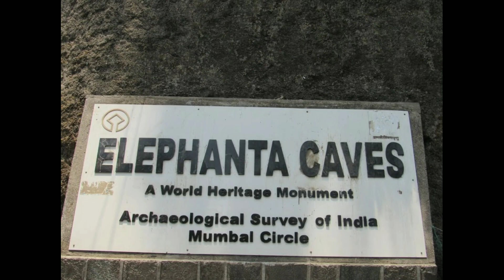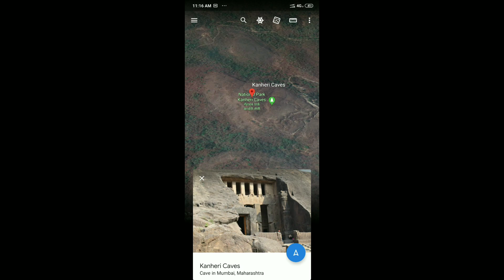Top 4 caves in Mumbai Maharashtra.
If you come to Mumbai, pls don't forget to visit those beautiful caves,
4 top caves of Mumbai city
1: Elephanta caves ( Uran)
2: Mahakali caves ( Andheri )
3: Kanheri caves ( sanjay gandhi National park )
4: Mandapeshwar caves ( Borivali )